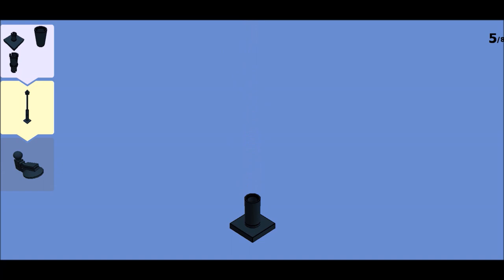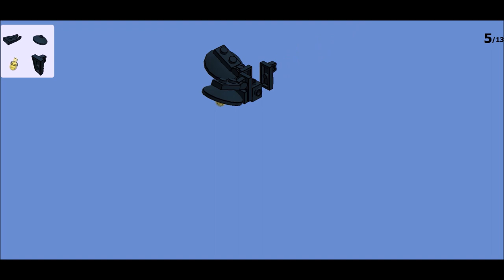LEGO - Lampadaires - MOC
Lego lampadaires

Merci de votre visite.
Lego floor lamps

Thanks for visiting.
Lego Stehleuchten

Hat dir das Video gefallen? Dann hinterlasse bitte ein Like. Es ist kostenlos.